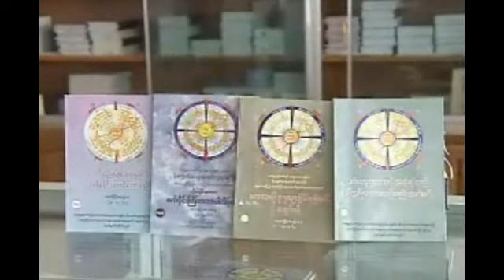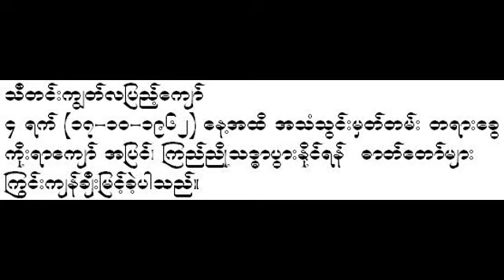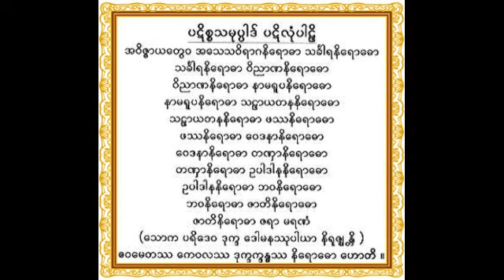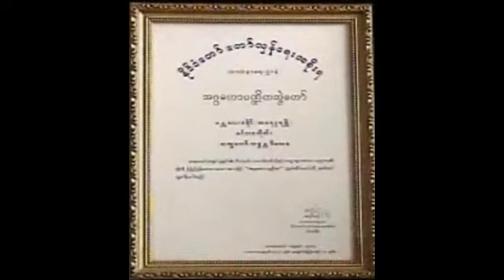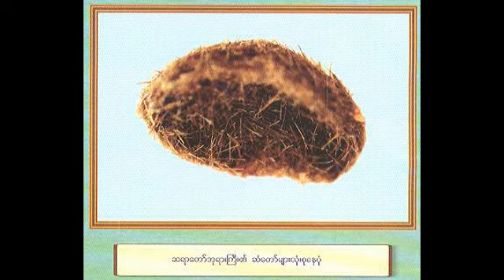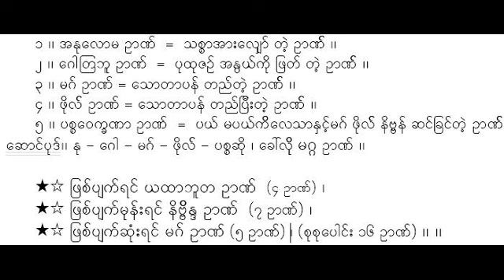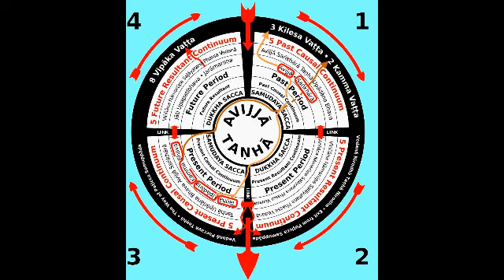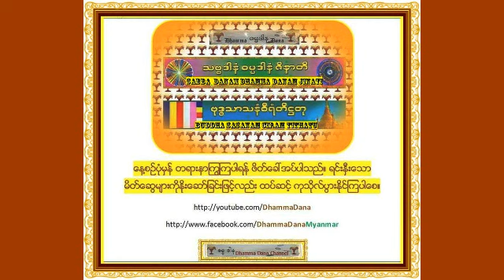ရွင္မဟာေကာဋိက ႏွင့္ ရွင္သာရိပုတၱရာ အေမးအေျဖ (၂/၂) မိုးကုတ္ဆရာေတာ္ဘုရားႀကီးဦးဝိမလ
“ရွင္မဟာေကာဋိက ႏွင့္ ရွင္သာရိပုတၱရာ အေမးအေျဖ” (၂/၂) (၃၀-၁၀-၁၉၆၁)(၇၅/၁၀၀ ယရလ) - မိုးကုတ္ ဆရာေတာ္ဘုရားႀကီး ဦးဝိမလ Mogok Saya Daw Phyar Gyi U Vimala { ဓမၼဒါန - Dhamma Dana Channel